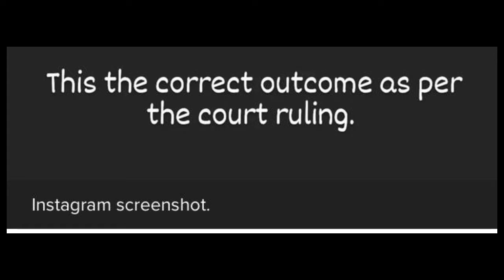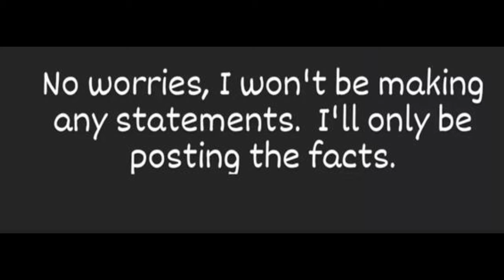Monique Muller response to Katlego Maboe